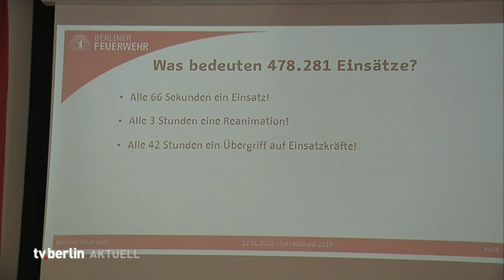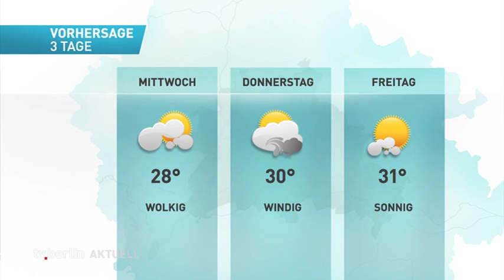tv.berlin Nachrichten vom 22. Juni 2020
Unsere Themen heute:

Zahl der Corona-Fälle steigt stark
Feuerwehr beklagt 211 Angriffe auf Rettungskräfte
Und Kitas wieder im Normalbetrieb